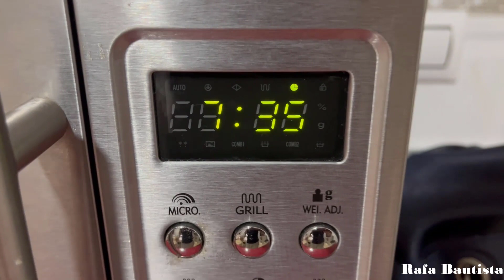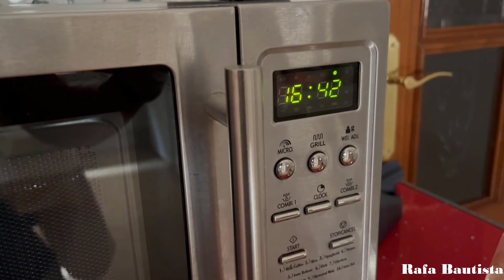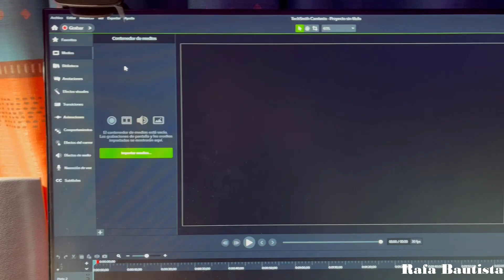ENTRENAMIENTO DE PECHO HOMBRO Y TRICEPS | Rafa Bautista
En este vídeo muestro mi entrenamiento de pecho, hombro y triceps. Llevo mucho tiempo sin entrenar, ya que lo dejé por problemas que he estado teniendo y no tenía ni motivación ni ganas de nada.
He vuelto a retomar mis entrenamientos, así que tendréis vídeos!!